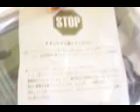ドブ王室式目その１０ バック便は激ヤバ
エンドブレス・エイ苫小牧より